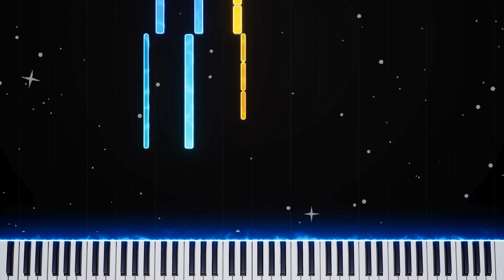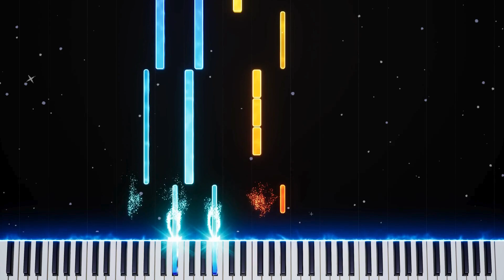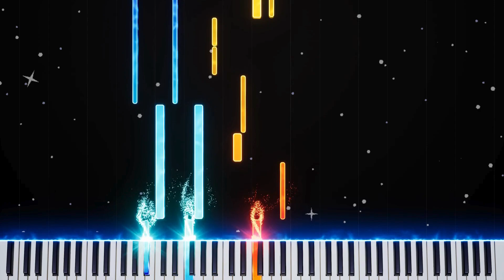Taste - Sabrina Carpenter | Piano Tutorial & Sheet Music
👉 Request on comment for a song

Learn how to play "Taste" by Sabrina Carpenter in this piano tutorial. Whether you're a beginner or an advanced player, this step-by-step guide will help you master the song. Follow the visual piano roll and sheet music for an easy learning experience.

Click on the bell icon to stay updated with my latest videos and tutorials.

Credits:
Artist: Sabrina Carpenter
Title: Taste
Genre: Pop/Piano Cover